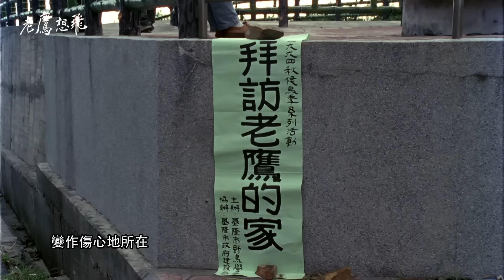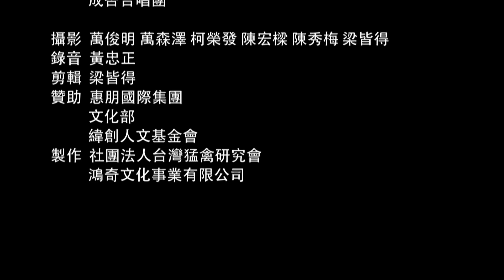老鷹想飛音樂會預告片最新版0702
老鷹，在學術界被稱為「黑鳶」，牠曾在台灣普遍可見，是早年童謠裡吟唱的主角，但是，現在，你看見黑鳶了嗎?
一個人，可用生命中最精華的二十年，走遍台灣土地，找尋黑鳶消失的原因，決定要守護台灣瀕危的老鷹。他是老鷹先生沈振中。
紀錄片導演梁皆得自1992到2015年，一路偕行，透過鏡頭，分享著: 因為愛，人類可以跨越物種間的藩籬，以至於無悔的付出. 請讓我們重建人與自然的親密關係，為地球的永續發展盡一份心力。